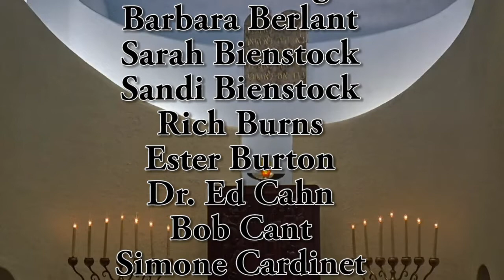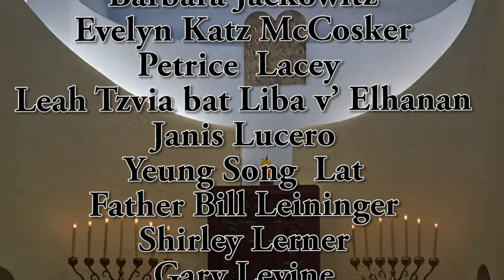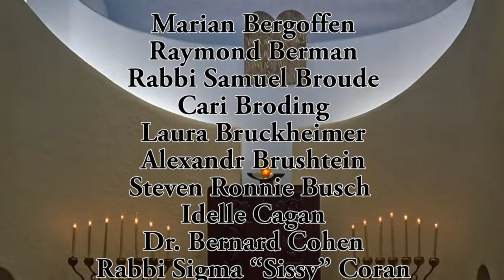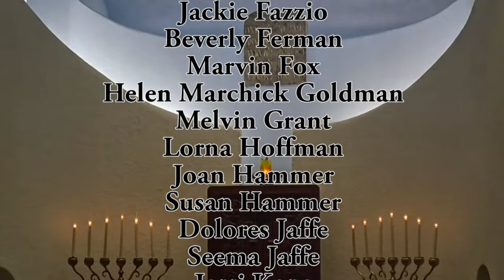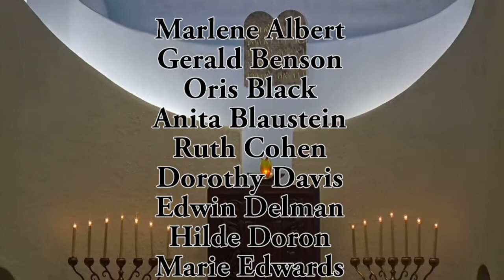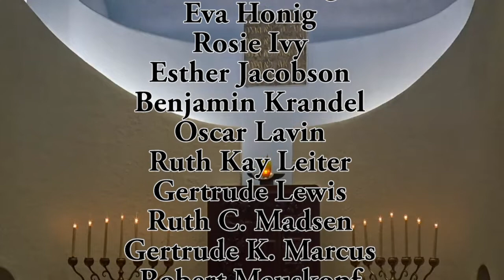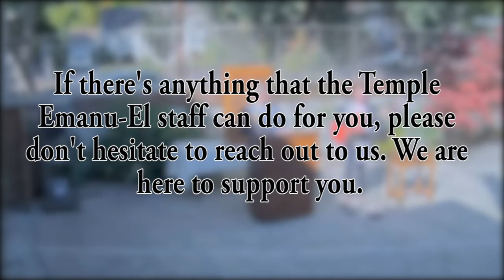Patio Kabbalat Shabbat Service, July 3, 2020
Welcome to our streaming Summer Patio Kabbalat Shabbat Services for Friday, July 3, 2020. This is a special service since Independence Day is tomorrow. There will be some patriotic songs in the service and we invite you to sing with the Cantor. We will be using our Siddur Shalom during these services. You can follow along or download a copy

They will be leading services as normal, providing cues on which page to turn to, and when you should rise, if you are able, for prayers. There will also be page notes & songs listed on the screen for you to follow as well. The Rabbi will still read the names for the Refuah Shlemah & the Yahrzeit lists. Announcements will also be shared towards the end of service, just as it would in person.

We apologize for the change in schedule, and look forward to welcoming everyone back to Temple Emanu-El for services soon.